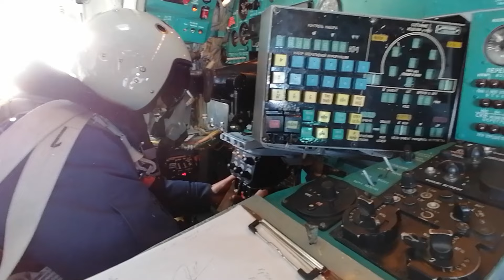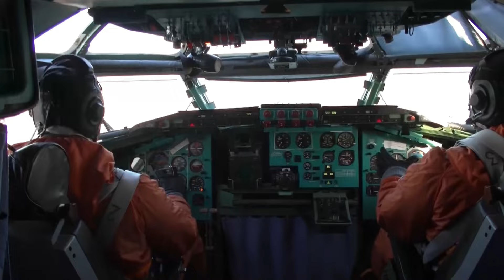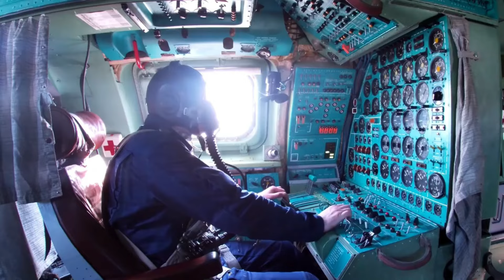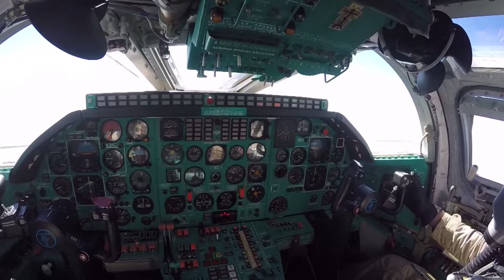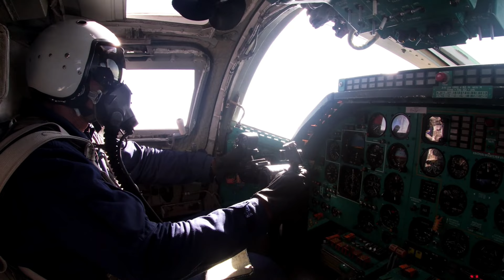Tupolev Tu-22M3 Backfire Bomber - A Soviet Supersonic Arms Race Story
The Tu-22M3 Backfire Supersonic Bomber story began in the 1950's, starting with the Soviet Union's aim of using Bomber forces capable of reaching key targets as far away as the United States. The Soviet Cold War strategic bombing operation plans in the 1950's would have primarily used thermal nuclear weapons, the nuclear warheads would have been deployed over the target as free falling bombs. However, the Soviets had a big problem, none of the current bomber aircraft available at the time had a realistic chance of successfully launching a long range attack on distance targets such as the USA.

The documentary includes footage of bomber aircraft from the 1950's and 1960's and has the latest, little shown footage of the Tupolev Tu-22M3 Backfire - C a Supersonic, long-range strategic and maritime strike bomber.

Additional Editing, Narration, research and graphics by  @OFF TRACK PLACES - Military Aircraft

Original video clips filmed by United States and Russian military service personnel